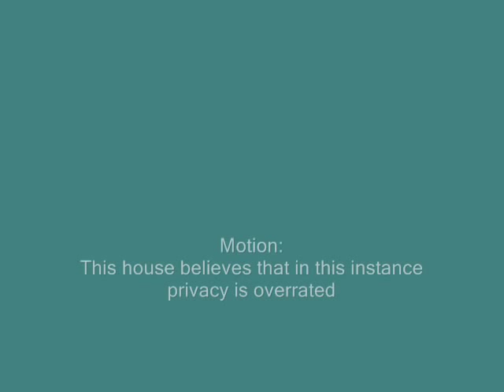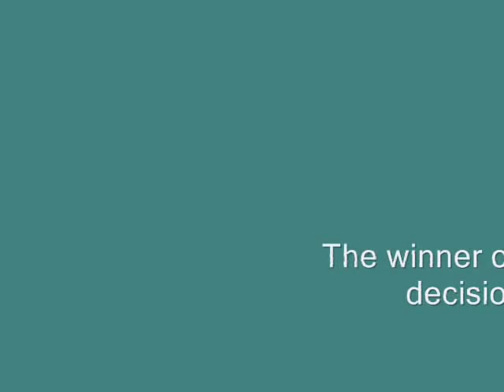2006 APU - NPDA Finals - UN Reno v Biola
NPDA Parliamentary Debate Finals at the 2006 Cougar Classic Debate Tournament held at Azusa Pacific University, October 21-22, 2006. UN Reno PF (David Pena & Adam Fluke) are on the proposition side against Biola MV (Stephen Mar & Peter Van Elswyk) on the opposition.

The motion is: This house believes that in this instance privacy is overrated

The format of the debate is NPDA Parli debate with a 7 minute opening constructive followed by three 8 minute constructives. Finally, a 4 minute and 5 minute rebuttal finish the debate. (7/8/8/8/4/5)

Biola MV won the round on a 2-1 decision.

Filmed by Danny Cantrell